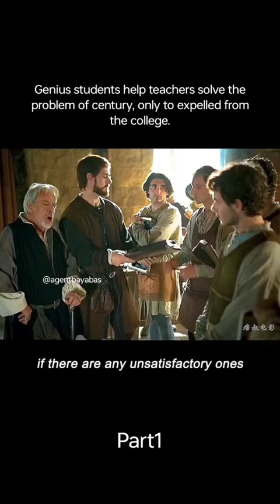Please like and subscribe for more short videos like this 🙏❤️movie